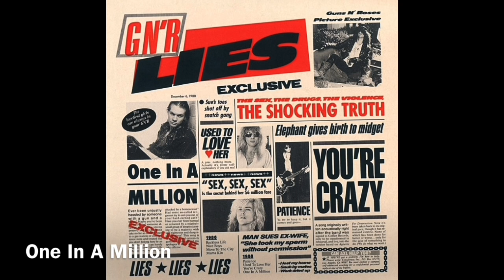Every Guns N’ Roses Song & Cover pt. 1 (Album 1-3)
0:00 Appetite For Destruction
8:00 G N’ R Lies
8:40 Use Your Illusion I
14:51 Use Your Illusion II